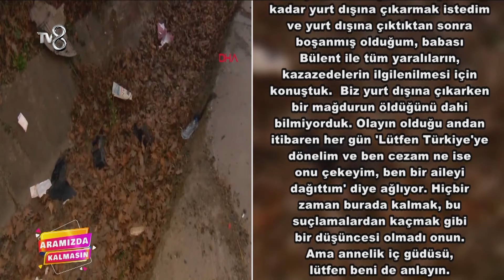Ehliyetsiz Direksiyon Başına Geçti, Bir Babanın Ölümüne Neden Oldu | Aramızda Kalmasın 48. Bölüm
"Vicdan Nerede?"